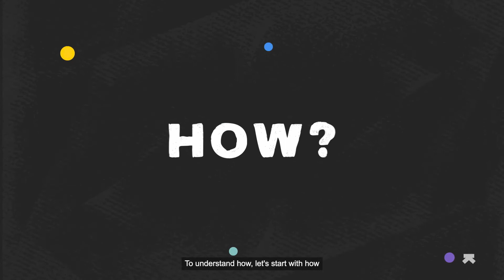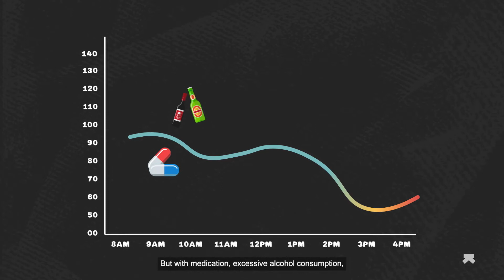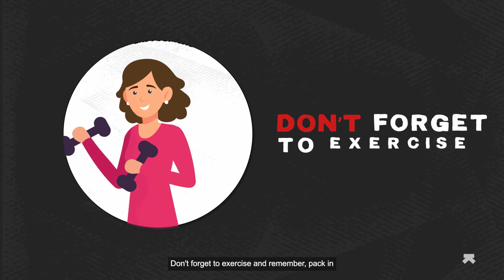Are Blood Sugar and Mood Swings Related?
Glucose is the fuel of the brain and it can be reflective of our stress, irritability and anxiety amid other emotional states.

It is proven that your blood sugar can have a major impact on your mood. In this video, we explain exactly how and why this happens.

Not a Cyborg yet? It's time to Evolve to Cyborg. Join The Army

The Ultrahuman M1 helps you monitor your blood sugar levels to optimise your metabolic health. It's possible to quantify your metabolic health with a metabolic score. The key determinants of this metric include glucose variability, average glucose score and time in target range.